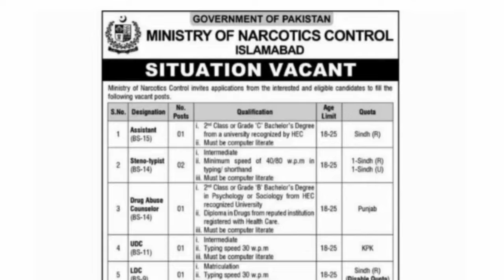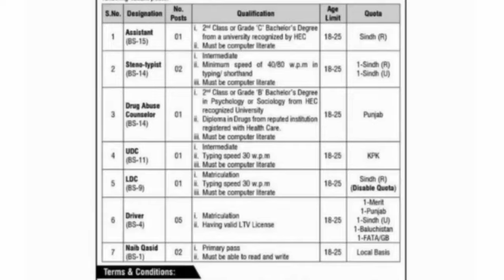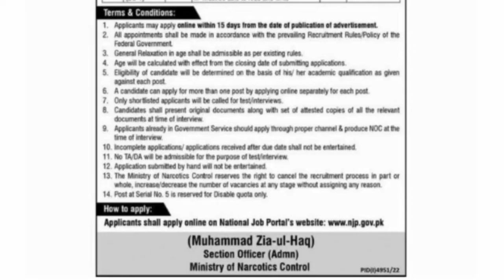ANF latest jobs 2024 | ministry of narcotics jobs 2024 | Jobz MCQz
In this video, you will know about the anti narcotics jobs 2024. Keep Watching.

✨ALHAMDULILLAH
✨Shukar ALHAMDULILLAH

BISP jobs 2024 || latest Jobs 2024 in Pakistan || benazir income support new jobs 2024 in Pakistan

NHMP Jobs 2024 || NJP Portal is now working apply in NHMP 2024 || National Jobs Portal 2024

Anf police jobs 2024,
latest jobs,
new jobs 2024,
new jobs,
today jobs,
jobs,
jobs in pakistan 2024 today,
Anti Narcotics,
anti narcotics jobs 2024,
punjab police intelligence constable new update,